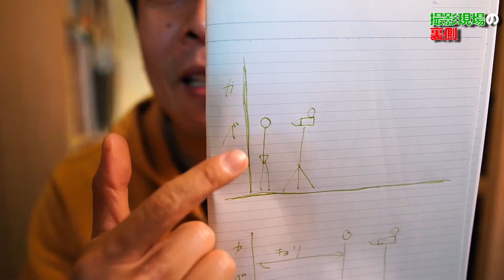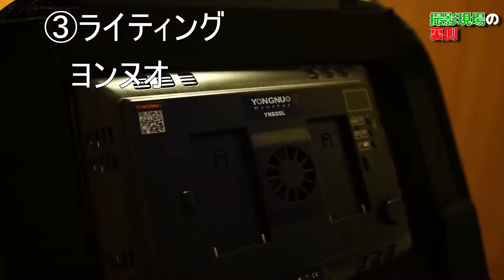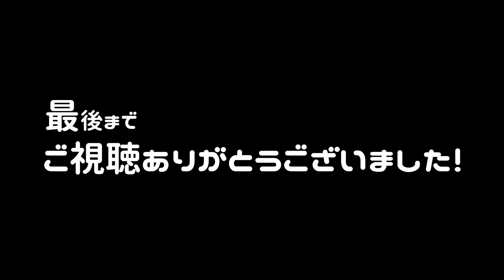駆け出しユーチューバーの撮影現場の裏側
撮影機器
sony a6600
sigma 16mm f1.4
rode videomicro
panasonic lumix g8
ライカ DG SUMMILUX 15mm/F1.7 ASPH.
ライカ DG VARIO-ELMARIT 12-60mm/F2.8-4.0 ASPH./POWER O.I.S. H-ES12060
LAOWA 7.5mm F2 MFT